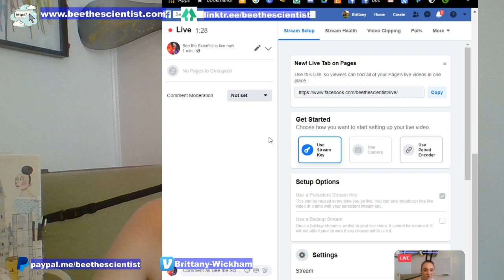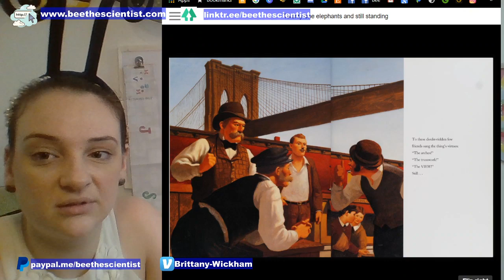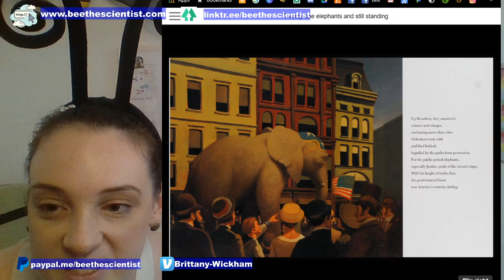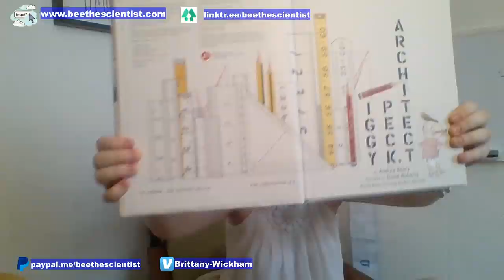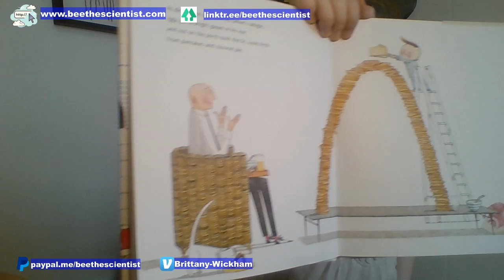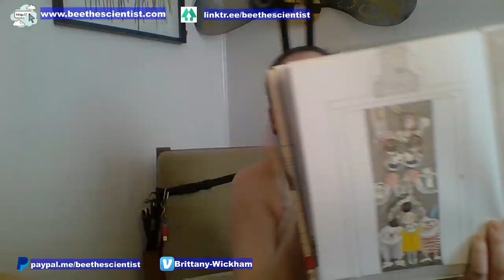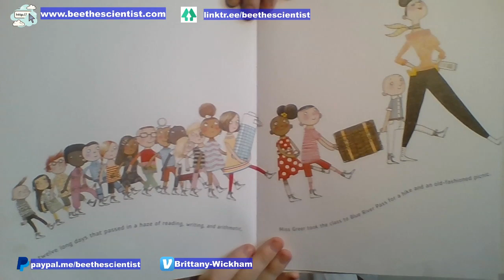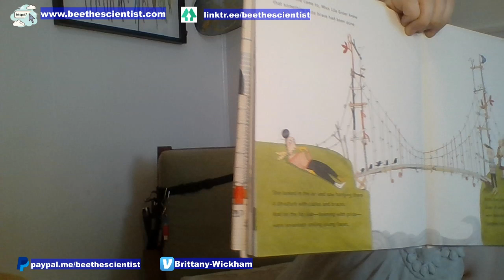BtS Science Storytime: Twenty-One Elephants and Counting & Iggy Peck Architect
Bee the Scientist - Build It!
COVID-19 Pandemic Live Stream
Personal Quarantine Day 76
Elementary school students learning at home interact with Bee on Facebook Live as she reads 2 great illustrated children's storybooks.
Beaty, Andrea. Iggy Peck, Architect. Dreamscape Media, 2018.

Prince, April Jones., and Roca François. Twenty-One Elephants and Still Standing. Houghton Mifflin, 2005.
at the Bachelorette Pad Studios PHL